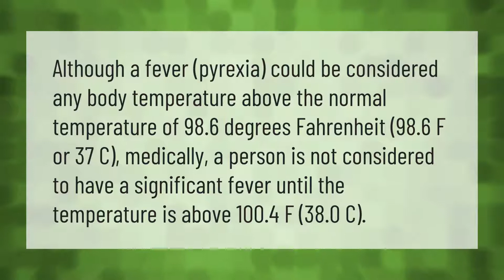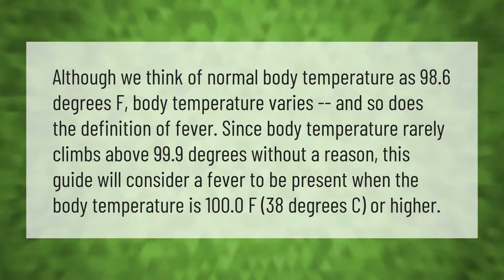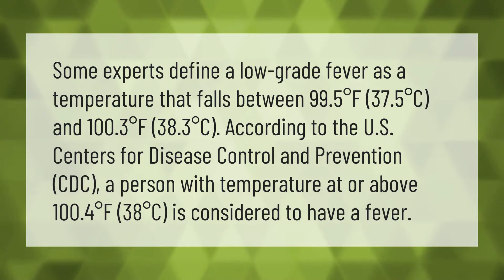What is considered a normal fever?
00:00 - What is considered a normal fever?
00:40 - How high is a fever in adults?
01:17 - Is 99.9 a fever for adults?
01:53 - Does 99.2 count as a fever?

Laura S. Harris (2021, April 1.) What is considered a normal fever?
    AskAbout.video/articles/What-is-considered-a-normal-fever-207478